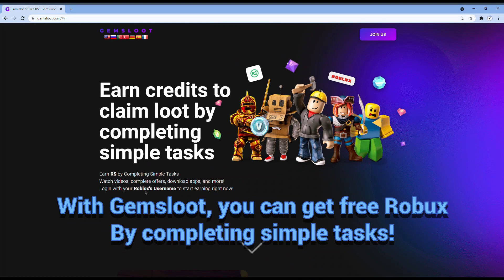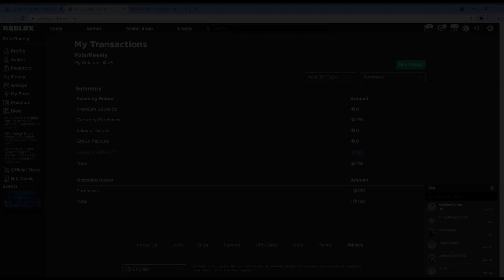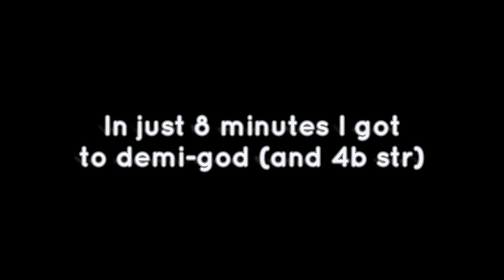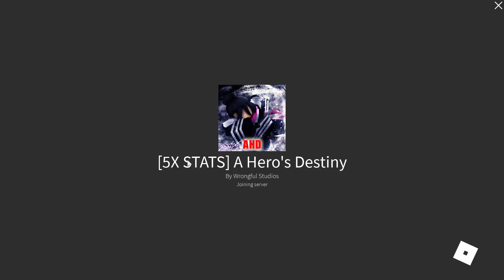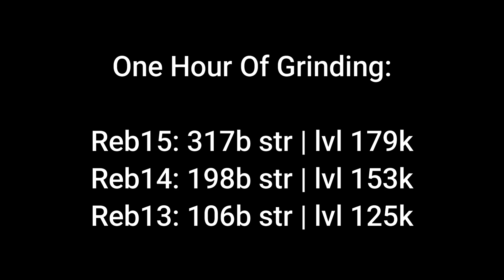15th Vs. 14th Vs. 13th REBIRTH, Still Worth? | A Hero's Destiny (x2 str & x2 xp showcase)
Timestamps:

0:00 - Intro
0:45 - Sponsor
1:45 - 13th Rebirth
2:12 - Grind - 13th Rebirth
5:50 - End - 14th Rebirth
6:04 - 14th Rebirth
6:20 - Grind - 14th Rebirth
10:42 - End - 15th Rebirth
10:58 - 15th Rebirth
11:23 - Grind - 15th Rebirth
15:02 - End-End - 15th Rebirth
15:15 - Overall - All Rebirths
15:30 - Outro